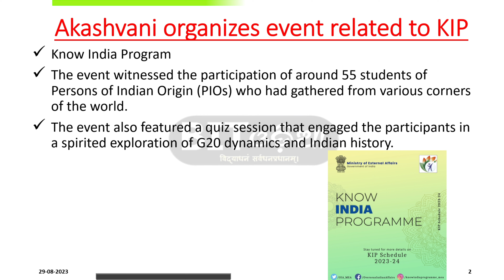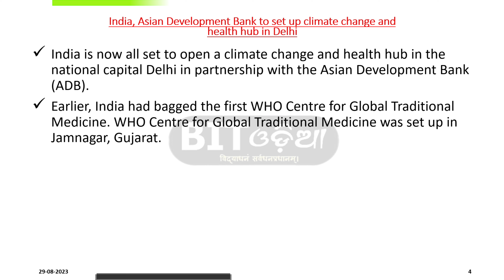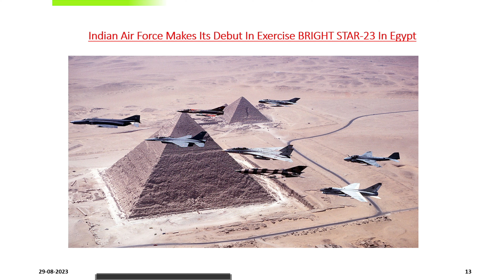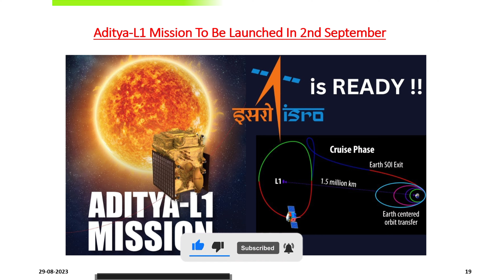Daily Current Affairs MCQ | for OSSC|OSSSC|OPSC| SSC |Other EXAM |29 August 2023| Odia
📰 Stay Informed with Daily Current Affairs! 🌍

Stay up-to-date with global events, politics, technology, science, and much more! 🌐

🗞️ In today's video, we cover key international developments, insightful analyses, and breaking news stories that impact our world. Whether you're a student, a professional, or simply curious about what's happening, our daily updates are here to keep you informed.

🤔 Join the conversation using DailyCurrentAffairs and share your thoughts on the trending topics. We believe in fostering informed discussions among our viewers.

Knowledge is power, and we're here to empower you with the latest news and insights.

Current Affairs
National News
International News
Quick current event
revision
Politics
banking
Economics
Latest Appointment
World Affairs
National Affairs
State news
News
Top Current affairs
Chandrayaan 3
29 August News
News
Aditya L1
Narendra Modi
Naveen Pattnaik
Odisha GK
Odisha News MCQ
Detail Discussion
best View Video